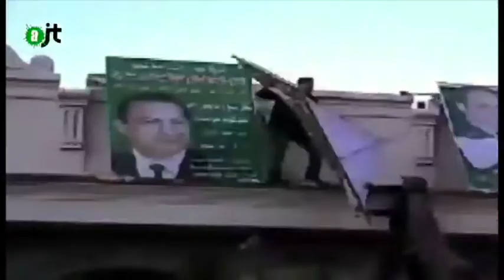Les révolutionnaires égyptiens fêtent la Révolution en prison - Reportage alterJT 20/03/15 - 24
Les révolutionnaires égyptiens du printemps arabe fêtent la Révolution en prison. Il aura fallu 4 ans à l'armée, soutenue par les États-Unis, pour récupérer le pouvoir et instaurer un régime bien pire encore que celui contesté par les manifestants en 2011.
Reportage d'Elodie Hercouet